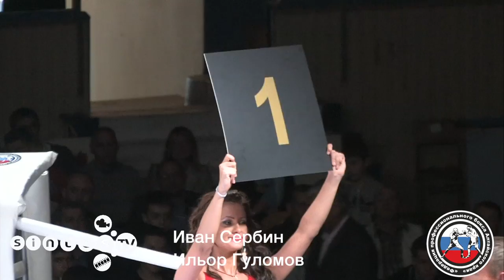2 поединок Иван Сербин и Ильор Гуломов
4 июня 2013 года в Барнауле состоялся большой вечер профессионального бокса, на котором выступили многие известные российские боксеры. Карен Аветисян (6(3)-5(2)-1) планировал сразиться в реванше с боксером из Беларуси, Евгением Абдуразаковым и поквитаться за поражение на популярном турнире 12-минутных боев на выживание -- ТАФФАЙТ. Однако, в последний момент Абдуразаков не смог прилететь по техническим причинам. Замену Абдуразакову нашли в лице 29-летнего Бекзота Юнусова (6(3)-1-0) из Андижана (Узбекистан), которого Аветисян и победил по очкам.

Дмитрия Сухотского поражение 27 мая, в финале ТАФФАЙТ, видимо, только правильно смотивировало! Напомним, что в финале ТАФФАЙТ Сухотский уступил по очкам Константину Питернову из Чебоксар, которого когда-то благополучно нокаутировал. В этот раз от разозленного Сухотского (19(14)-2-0) досталось Михаилу Криницину (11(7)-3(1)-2), которого он нокаутировал в третьем раунде 10-раундового боя! Остается только гадать, чем закончится третья встреча между Питерновым и Сухотским на ринге!

В Барнауле состоялись и другие поединки, в которых гости проиграли: чемпион России Павел Мамонтов (6-1-1) победил техническим нокаутом казахстанца Маирбека Сабирова (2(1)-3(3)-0) в третьем раунде, Артем Мерзликин -- Семена Киселева (Тюмень). Только "крузеры" разошлись мирно. В бою между Иваном Сербиным (2-1-0) и Эльором Гуломовым (8(7)-1-0) была зафиксирована ничья.